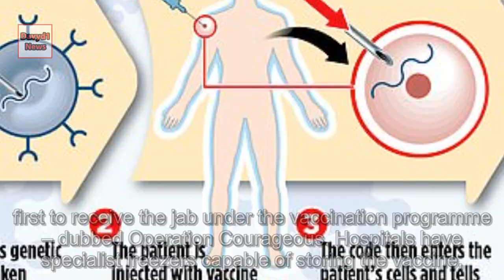48 hours to V-Day: From NHS hubs to how you get a jab, here's everything you need to know about th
Hailed as the breakthrough that will help reclaim our lives, the vaccine programme starts on Tuesday. With 357 million doses ordered by the Government – and 800,000 already being sent by Pfizer – it's hoped 10 million do